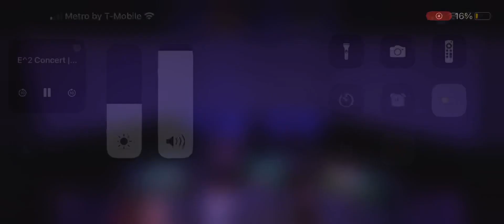la merport of justice (freshman E2 performance, 10 mar 2023) ft. timpani, pierre jax, max windsor)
5:00 is my favorite part lol

thanks!